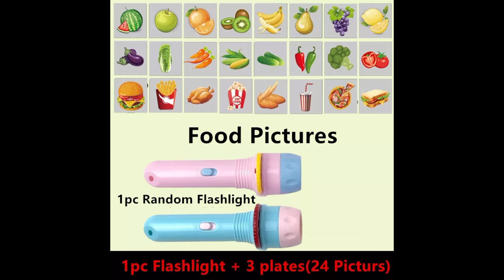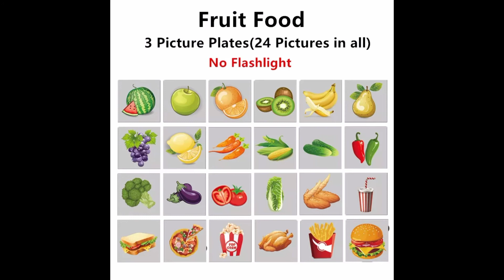baby sleeping story book flashlight projector torch lamp toy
baby sleeping story book flashlight projector torch lamp toy early education toy or kids holiday birthday gifts light ..
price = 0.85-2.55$